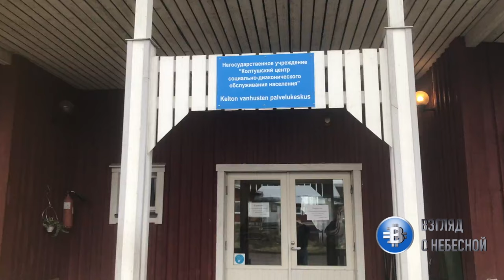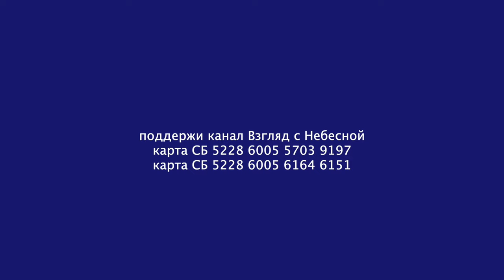Нужно ли сжечь церковь, чтобы преодолеть пустоту и обман?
Епископ Евангелическо-лютеранской церкви Ингрии на территории России Иван Сергеевич Лаптев показал нам то, чем по праву можно гордиться.  Мы побывали в Колбино и посмотрели, как учатся и служат престарелым студенты теологического института.  Отвечая на вопросы епископа Альберта Раткина наш спикер рассказал почему он иногда шуткой советует сжечь церковь, чтоб достичь успеха подобного Анненкирхе в Санкт-Петербурге.
Вы можете поддержать нас финансово:
YouTube канал ВЗГЛЯД С НЕБЕСНОЙ